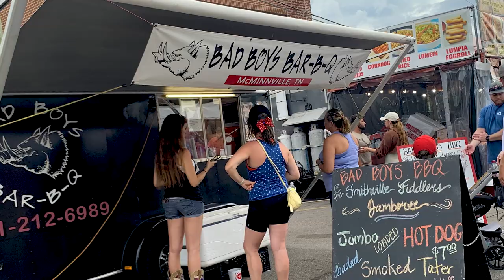Happy Independence Day! A taste of the holiday weekend!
Happy Independence Day! A taste of the holiday weekend! From the Smithville Fiddler's Jamboree to a holiday party, it's all here! Enjoy, and raise a glass to the good ole' USA! City girl urban gardener turns late bloomer homesteader!